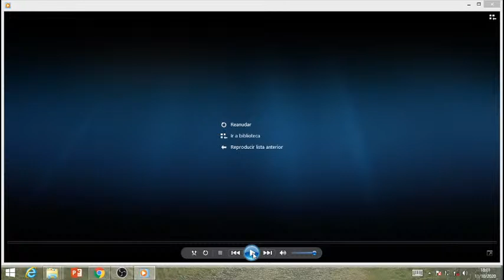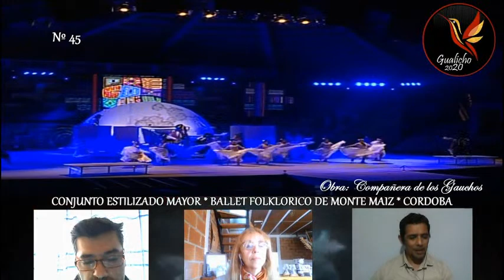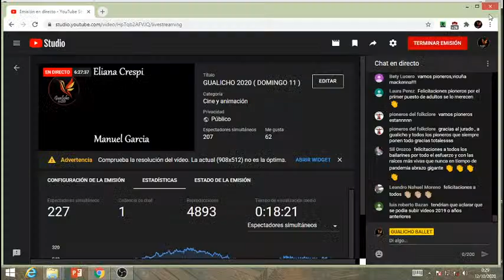GUALICHO 2020 ( DOMINGO 11 )